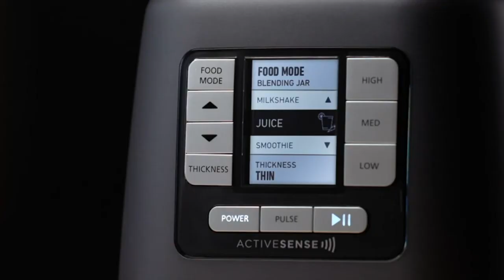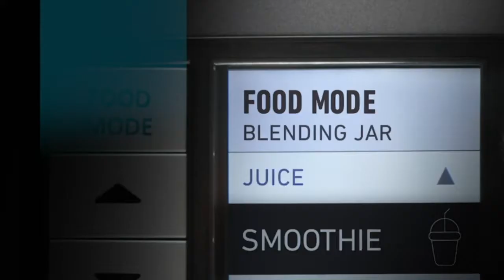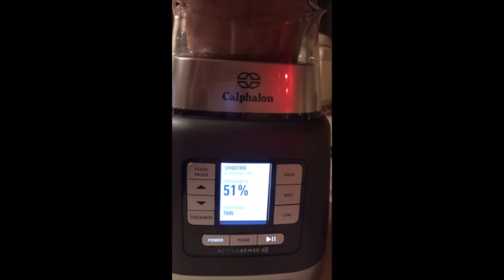🟠 Calphalon 2099742 ActiveSense [ 2022 Top Kitchen Gadgets ]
🟠 Delicious, Easy-To-Make Smoothies For Rapid Weight Loss, Increased Energy, & Incredible Health!

Calphalon 2099742 ActiveSense 2 Liter Blender with Blend N Go Smoothie Cup. Dark Stainless Steel.

Some of the footage used in this video is not original content produced by Top Kitchen Gadgets. Portions of stock footage of products was gathered from multiple sources including, manufactures, fellow creators and various other sources.